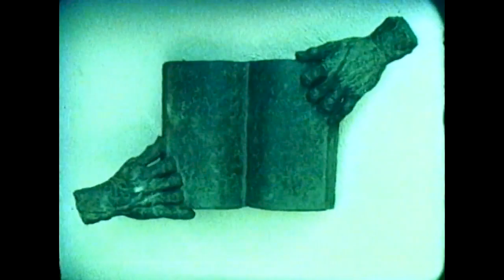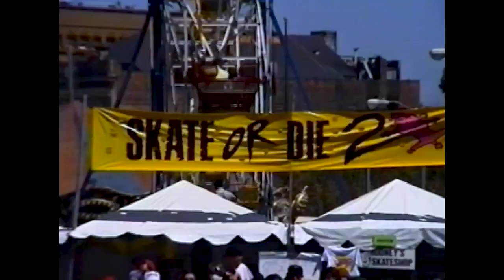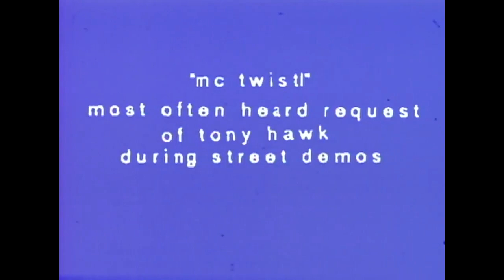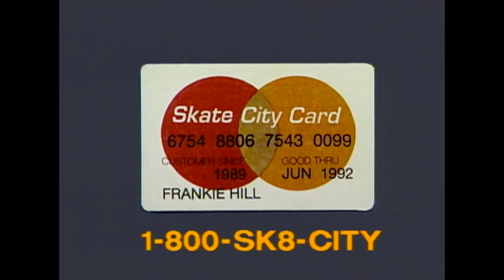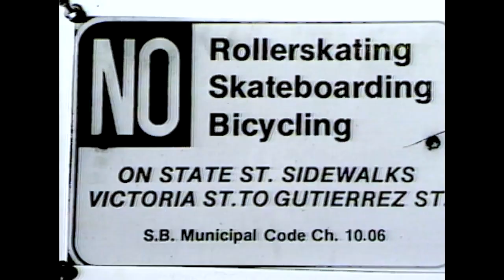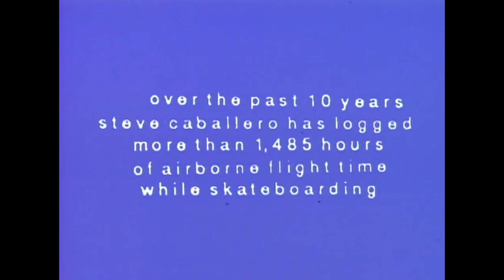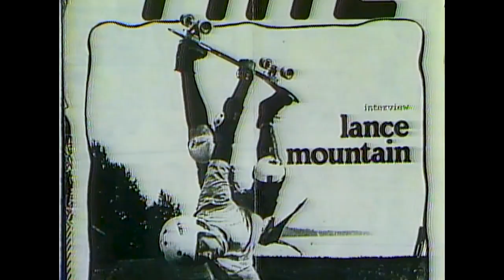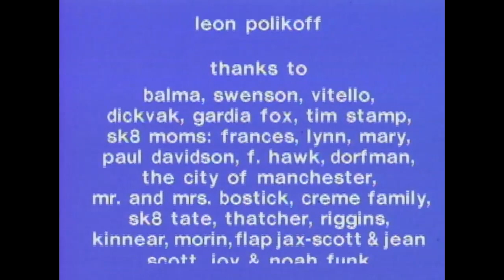Propaganda - Powell Peralta Skateboards 1990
Propaganda - Powell Peralta Skateboards 1990 [60FPS]

A skateboarding film by Stacy Peralta & C. R. Stecyk III